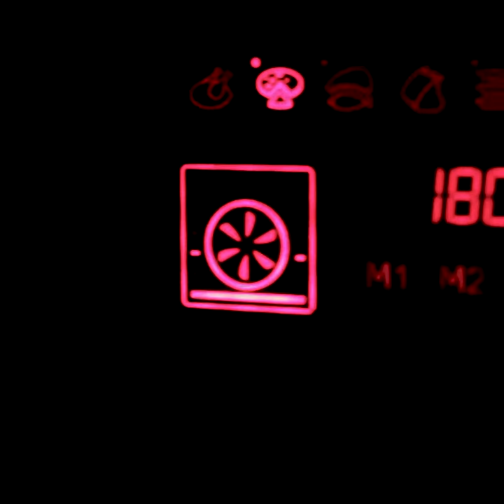Menkės filė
Paruošimo būdas:

Menkes file pabarstom druska ir žuvies prieskoniais, kalafiorą ir brokolį padalinam į smulkesnius žiedynus ir 1-2 min. apverdame, bulves geriausia naudoti beveik pilnai išvirtas, tada viską dedame ant folijos lapo, patepto alyvuogių aliejumi. Kepame orkaitėje įkaitintoje iki 180 lapsnių, apie 25 minutes.